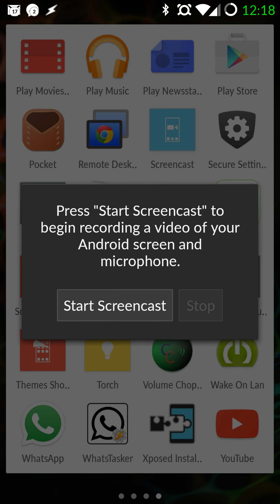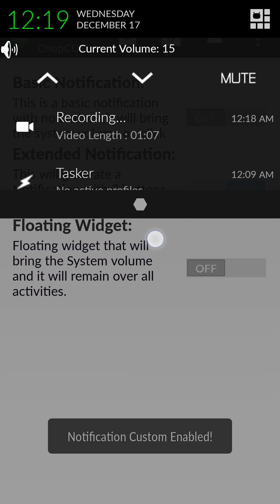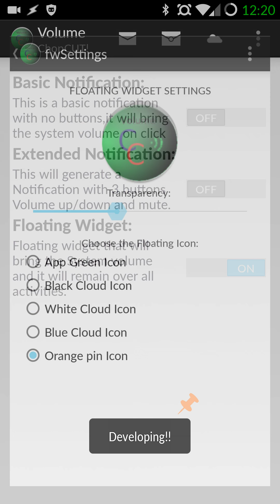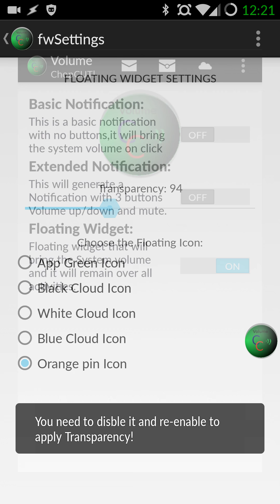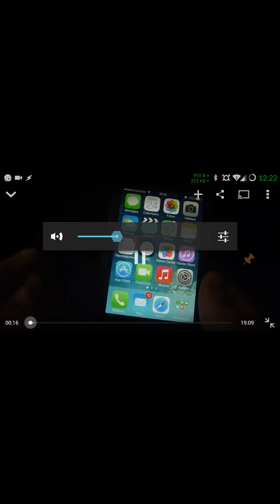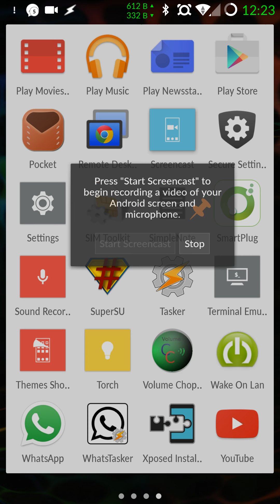Volume ChopCUT v1.0.4 (For Broken Volume Rockers)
Update v1.0.4
-Fully tested on LOLIPOP 5.0 otterx from hashcode and SLIMPOP 5.0.1 working as expected.
-Basic Notification Volume type options.
-Basic Notification and Extended Notification Are not longer a white dot on lollipop top notification bar.
-Extended Notifications Themes Fixed (There is one for Lollipop and one for kitkat)
-Floating Notification has different Icons to choose and transparency can be set too.

So you can become a tester and get access to the playstore link: